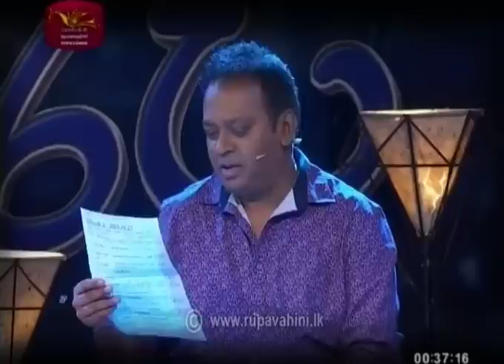2019-10-27 | Sihinayaki Ra